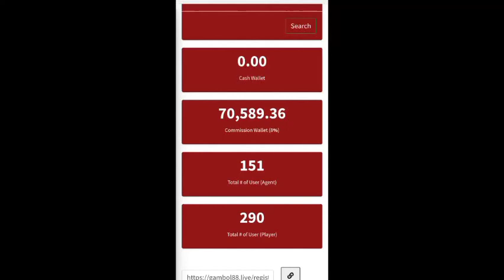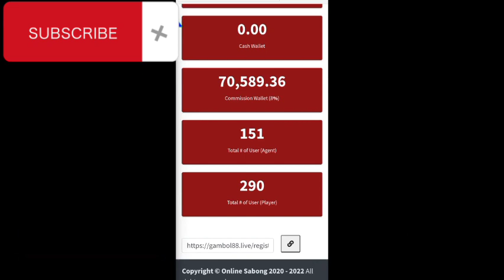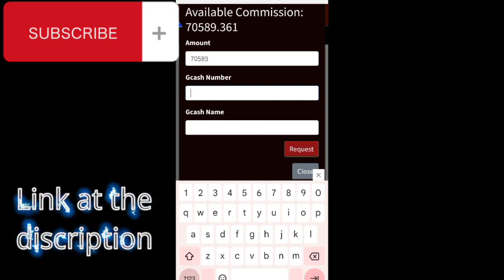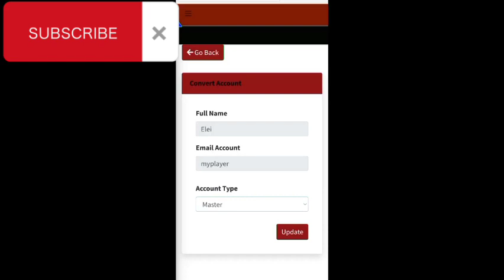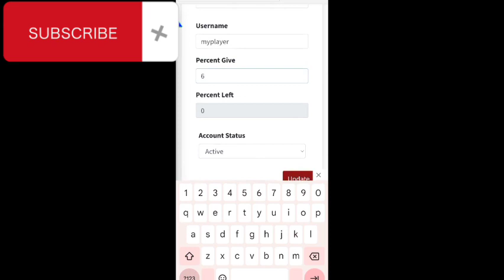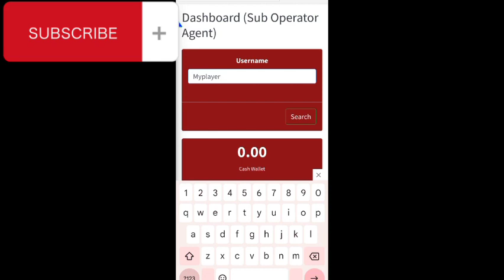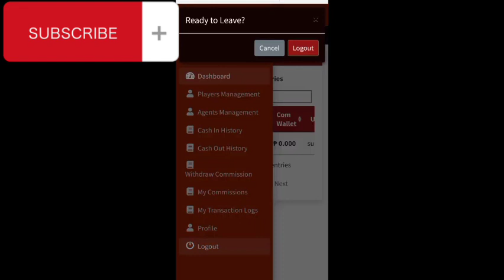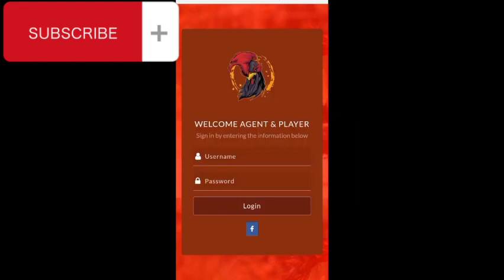ANG PAGBABALIK NG PITMASTERS LIVE! NEW LEGIT ONLINE SABONG SITE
MOST RECOMMENDED LEGIT EARNING GAME APPS 2023❗

⬇️AVAILABLE GAME⬇️
✅COLOR GAME
✅DRAGON TIGER
✅TOSS A COIN
✅SLOTS
✅FISHING
✅LIVE CASINO ( EVOLUTION)
✅2D 3D 4D LOTTO
✅BINGO
✅TONG ITS - PUSOY - LUCKY 9